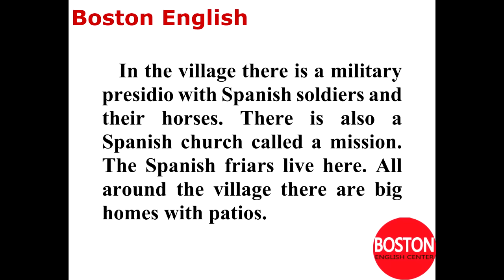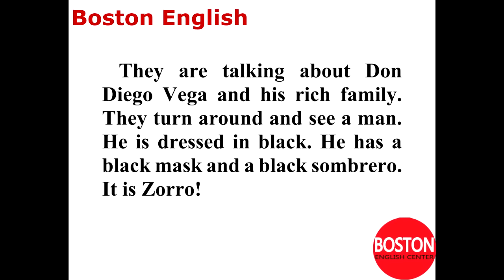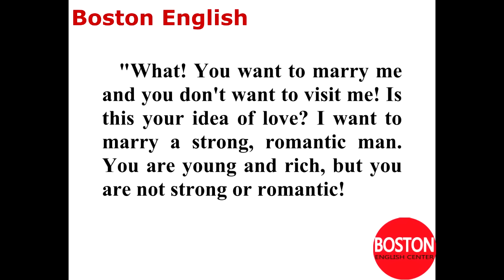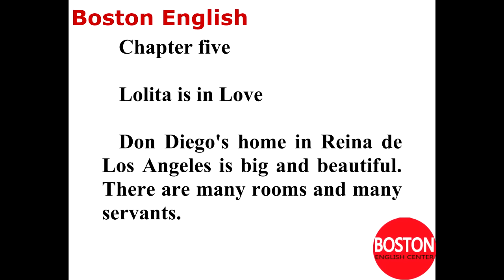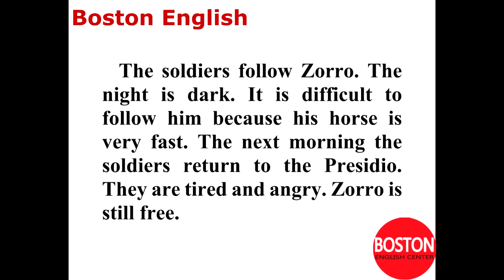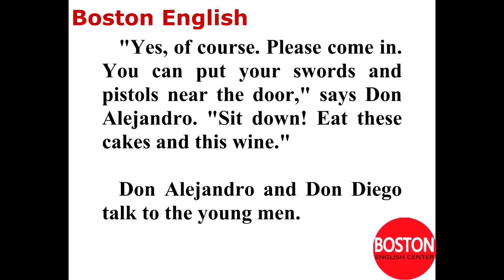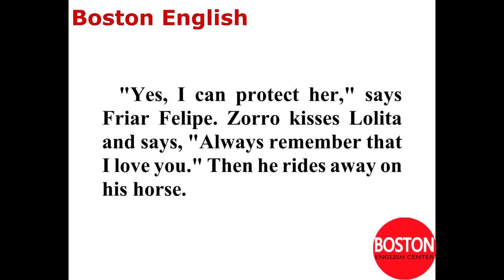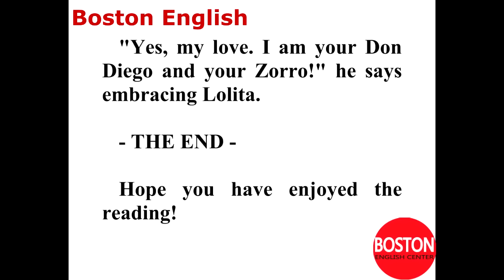Learn English with novel story audio book: The adventures of Zorro | level 4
Welcome to the English Story Hub for learning! Immerse yourself in captivating stories and practice your English language skills. Our collection of free audio books in English includes a wide range of stories, from short tales to full-length novels, catering to learners of all levels. Improve your vocabulary and listening skills by following along with subtitles, and experience the magic of storytelling during your sleeping time.

0:00 Chapter one
6:06 Sergeant.
11:00 Chapter four
11:14 Someone knocks at the door. A
16:39 Lolita slaps the Captain's face.
17:26 Chapter six
24:57 Chapter eight
28:09 Chapter nine
30:56 I'm happy to be with you